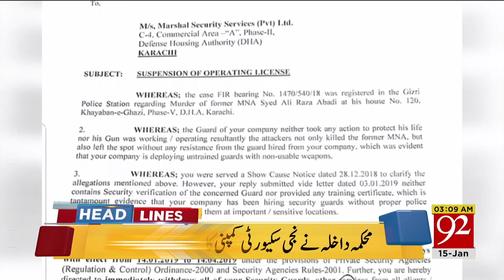Headline | 10:00 PM | 14 Jan 2019 | 92NewsHDUK